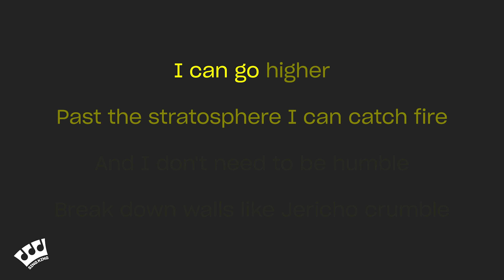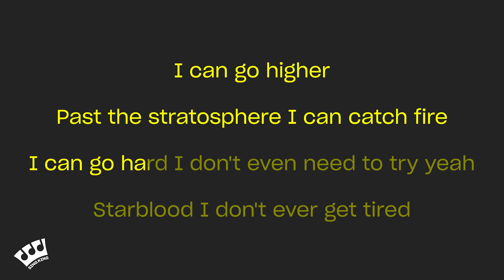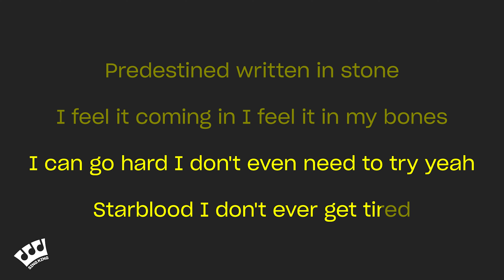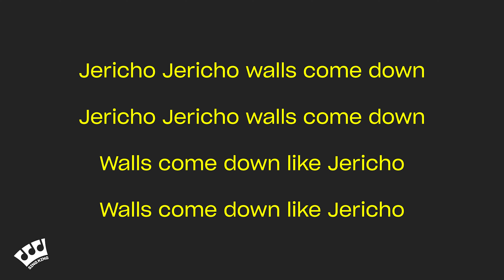Iniko - Jericho (Karaoke Version)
Karaoke sing along of “Jericho” by Iniko from Sing King Karaoke

0:00 Intro
0:03 Iniko - Jericho (Karaoke Version)
2:14 Up Next